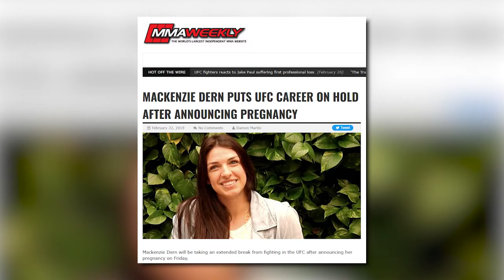Did Mackenzie Dern Follow The RIGHT Path?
Get ready to be inspired as we introduce you to a woman who broke the mold and followed her passions against all odds.

She was born to be a model, but she chose to be a fighter and became a world champion in BJJ. Her father had dreams of her pursuing a career in modeling, but she was determined to follow her own ambitions and become a top-fighter. She knew that fighting was what she was born to do.

For a father, it is very hard to see his little girl going into MMA fights.
For a little girl, the only thing she wants is to make her Father proud.

Did she go all the way ?

Timecodes
0:00 - Intro To Dern
0:48 - Early Days
2:20 - BJJ Debut
3:45 - MMA Debut
5:05 - Pregnancy Break
5:34 - Her Return To The Octogon

Who is this girl?

Mackenzie Lynne Dern Santos was born on March 24, 1993, in Arizona, United States to Wellington "Megaton" Dias – a holder of the 7th Coral Belt. Megaton is highly esteemed and well-known in the Brazilian Jiu-Jitsu community for being one of only a few who have attained this level of mastery. Mackenzie began her martial arts journey at a young age, training under her father.“My Dad has always been my superhero. For me growing up, I thought he was like a celebrity.” Mackenzie recalls.